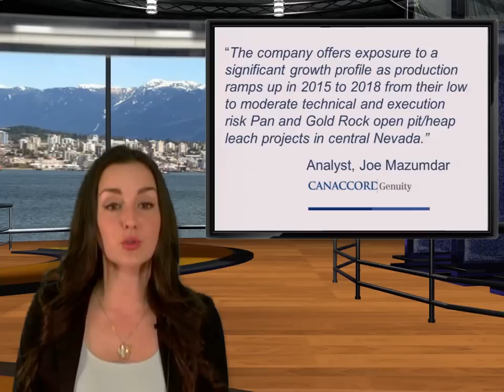Canaccord Genuity Initiating Coverage - Midway Gold Corp. (TSXV: MDW) (NYSE MKT: MDW)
Canaccord Genuity has initiated coverage on Midway Gold Corp. which trades on both the TSX Venture Exchange and on the NYSE MKT, under the symbol MDW. Analyst Joe Mazumdar gives the company a speculative buy recommendation, and a 12-month risk-adjusted target price of $1.65, a premium of 41% over the $1.17 price the day the report was issued.